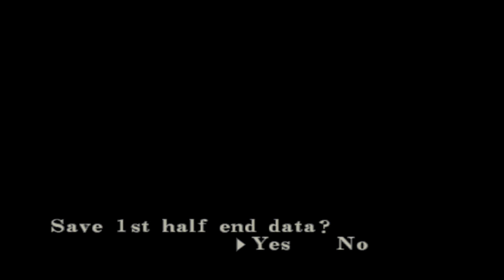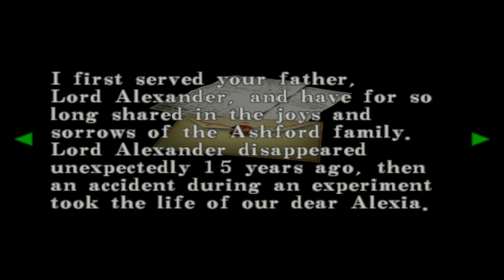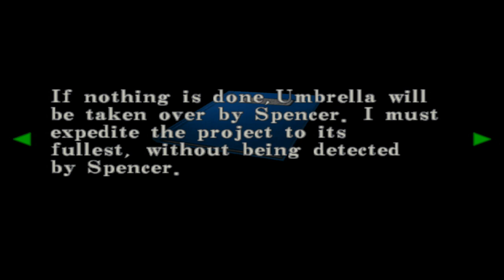RESIDENT EVIL CODE:VERONICA X - Let's Play ITA (Parte 9) ANTARTIDE!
▶Donazioni (Nota: Qualsiasi cifra verrà donata, sarà utilizzata per comprare nuovi giochi e\o attrezzature migliori per portare contenuti più cazzuti sul canale. Se doni qualsiasi cifra,contattami e vedrò di ringraziarti :))

Dopo esserci scontrati con il Tyrant e averlo sconfitto sbalzandolo fuori dall'aereo, precipitiamo in mezzo all'Antartide. Sia Claire che Steve stanno bene, ma bisogna trovare un modo per fuggire.